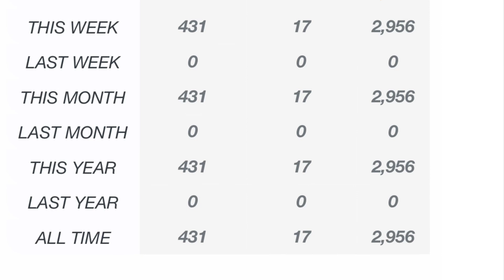Orangetheory | First Impression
Today I decided to start my fitness journey. I signed up for a free class at Orange Theory. Real emotions in real time. My doubts, insecurities and my experience.